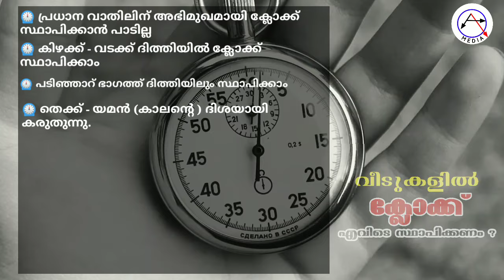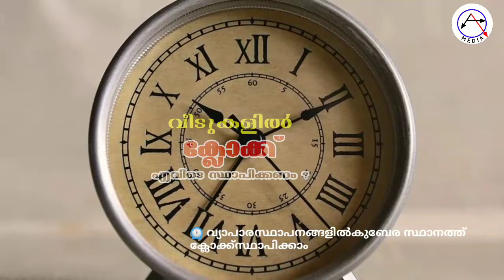വീട്ടില് ക്ലോക്കിന്റെ സ്ഥാനം,വാസ്തു ശാസ്ത്രം മലയാളം Clock position in house,Vasthusasthram malayalam